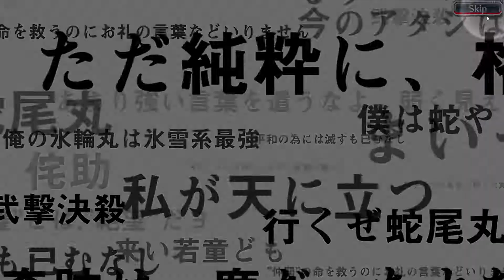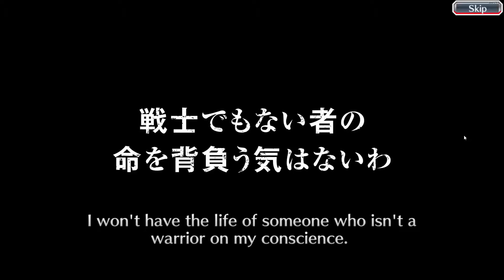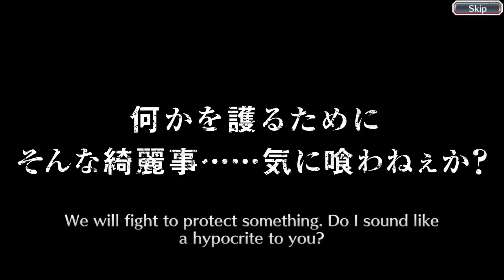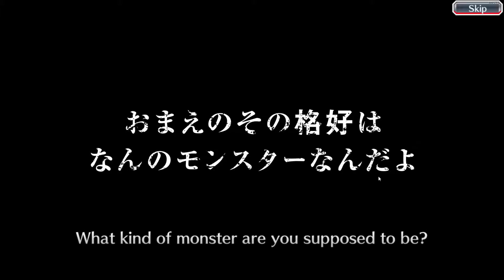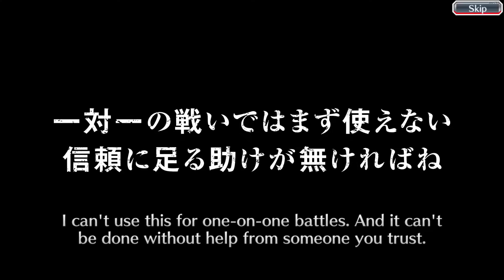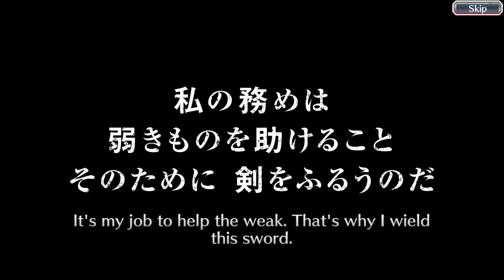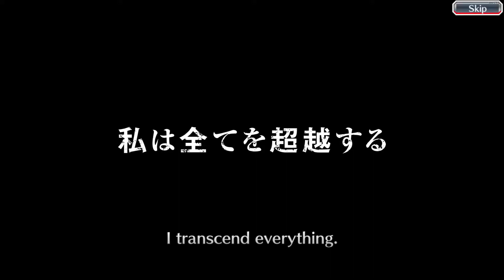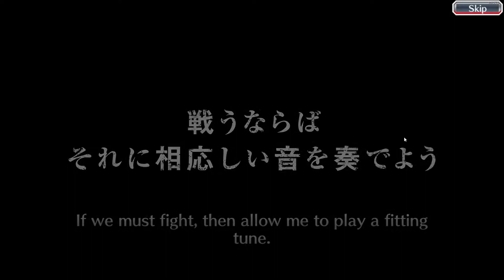6TH ANNIVERSARY AIZEN! - BLEACH BRAVE SOULS - BEST BANNER OF THE YEAR FOR SUMMONS!